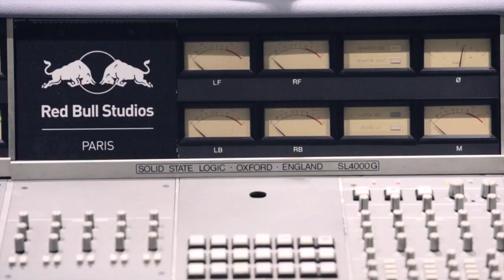SKILLS: the secret technique of FKJ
Trax et Red Bull Studios Paris présentent SKILLS.

"The secret technique of FKJ"

Avec "SKILLS", Trax et Red Bull Studios Paris vous font pénétrer dans le studio des artistes, qui nous livrent en vidéo leur technique secrète. Aujourd'hui, c'est le multi-instrumentaliste virtuose FKJ qui s'y colle et nous présente le live looping.

Réalisation : Romain Cieutat
Cadrage : Romain Cieutat, Vivien Fossez
Prise son : Baptiste Barboiron
Sous-titres : Lucien Rieul

Trax and Red Bull Studios Paris present SKILLS.

Trax and Red Bull Studio Paris' "SKILLS" video draws you into the artists' studio, where they reveal their secret technique on video. Today, virtuoso multi-instrumentalist FKJ shows off his live looping skills.